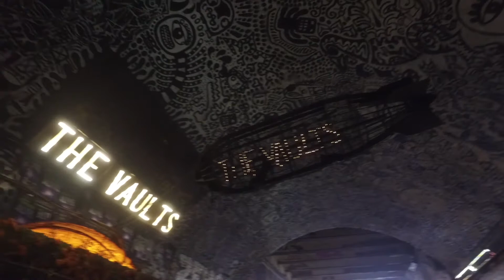Silent Opera's Artistic Director talks about VIXEN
VIXEN plays at The Vaults Theatre 26th May - 10th June